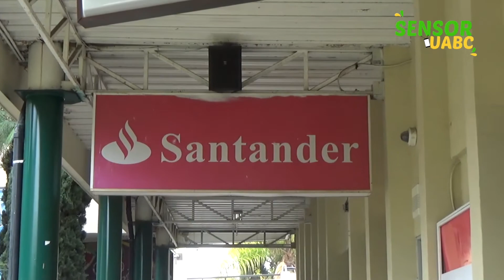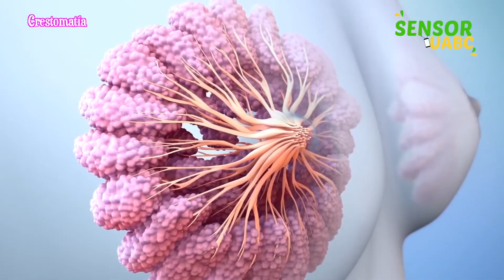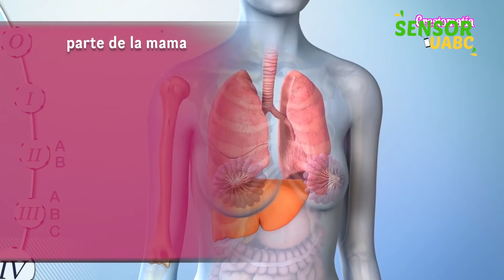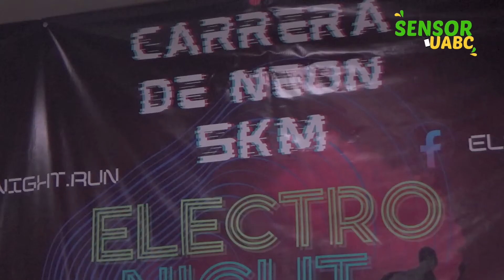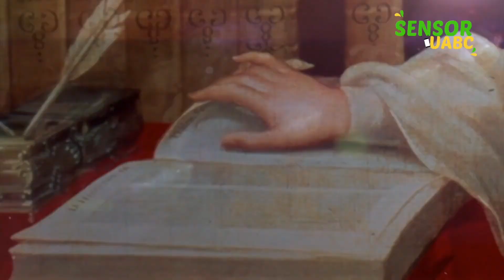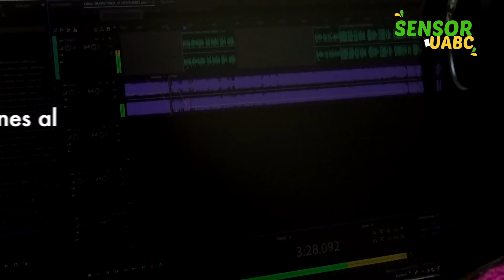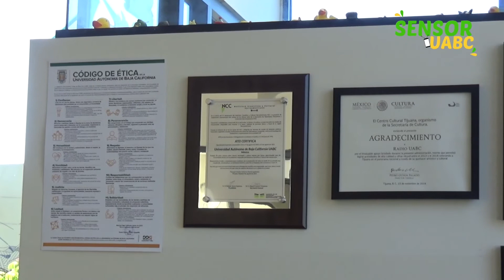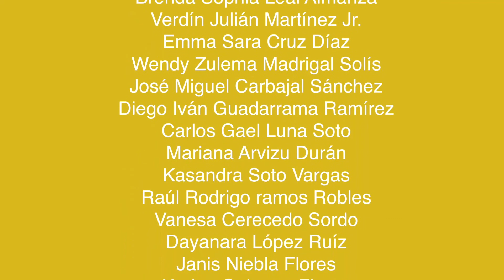"Natalicio de Sor Juana Inés de la Cruz" Sensor UABC Episodio 6 Temporada 22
¡Nuevo episodio todos los miércoles!

00:00 - INTRODUCCIÓN
01:21 - DE VISITA: CONGRESO INTERNACIONAL DE COMUNICACIÓN ORGANIZACIONAL
06:29 - TRÁMITES Y SERVICIOS: SOLICITUD DE CREDENCIAL UABC
09:37 - INTERVENCIÓN 1
10:48 - ESPECIAL: DÍA MUNDIAL CONTRA EL CÁNCER DE MAMA
16:26 - DE VISITA: CARRERA DE NEÓN: ELECTRO NIGHT RUN
20:04 - INTERVENCIÓN 2
21:06 - DETRÁS DE: UABC RADIO
28:46 - DESPEDIDA Y CRÉDITOS

¿Quieres que tú o tu proyecto aparezca en nuestro programa?
Contáctanos.